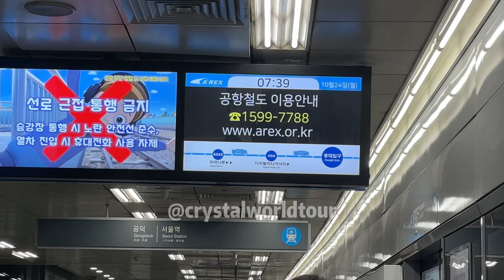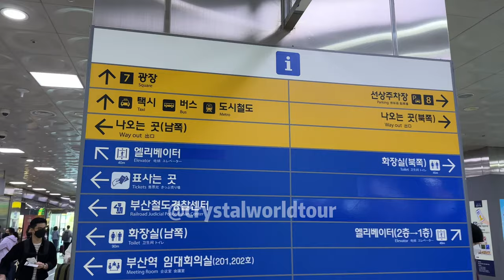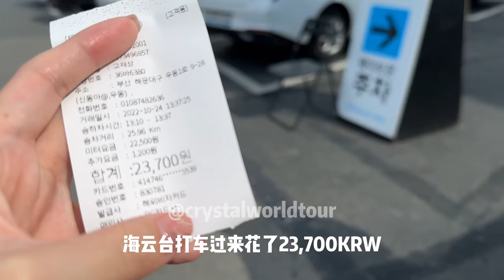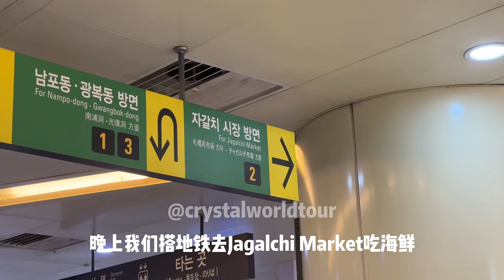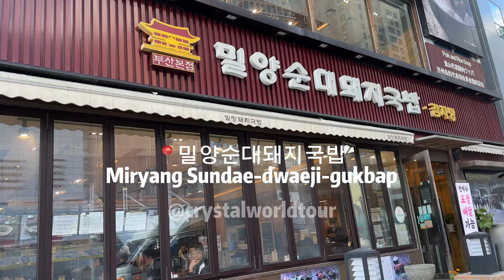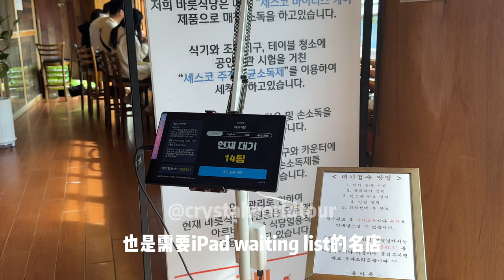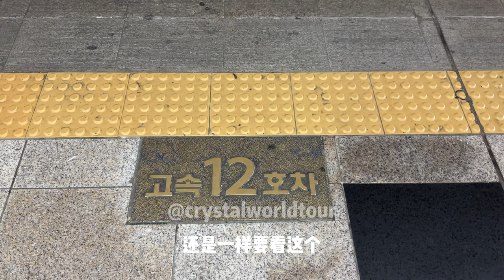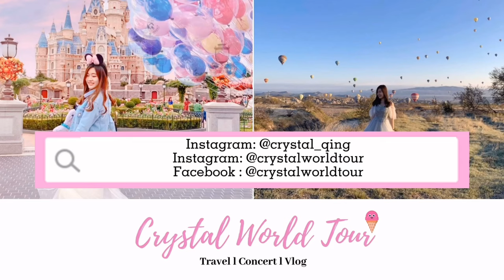【韩国】Korea Busan Vlog 2023 釜山3天2夜这样玩 l 终于搭到海上列车Sky Capsule l 韩国Vlog Ep3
这次去了釜山3天2夜 除了看海还是看海😂

✅终于搭到sky capsule 海上列车
✅看海吃血蛤bibimpap
✅海鲜市场吃螃蟹🦀️
✅海上寺庙
✅超美的看海cafe

韩国旅游Vlog 2022 合集
Ep1 2023 首尔必吃必逛必住 l 入境前准备 l Air Asia Flat Bed 开箱 l 如何搭机场列车到市区
Ep 5 首尔最终章！首尔最新创意百货 The Hyundai Seoul l 韩国行程分享

🌸也可以在这里找到我🌸